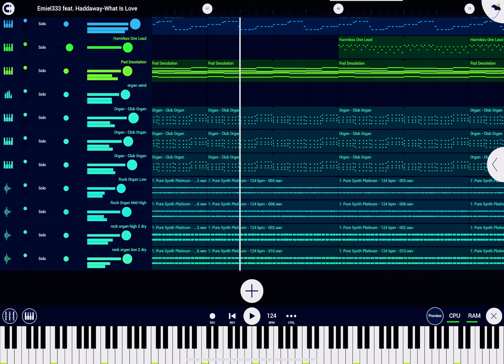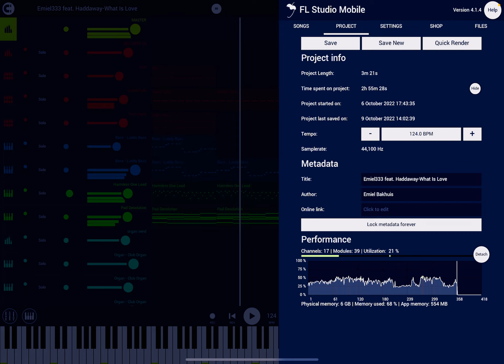Haddaway- What Is Love Cover by Emiel333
Cover of the famous 90’s chart topper What Is Love from the great artist and singer Haddaway. I made the track inside FL Studio Mobile 4. I’ve recorded 4 separate tracks inside AUM and using Pure Synth Platinum 2 with an organ preset. Exported it to FL and dragged the played and recorded organ sounds into the arrangement. I think it sounds pretty good! Let me know what you think by leaving a comment. Many thanks! You are wonderful.